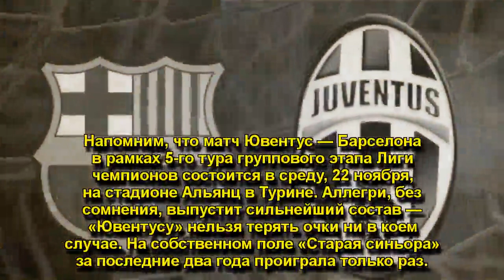Аллегри попросил игроков «Ювентуса» не паниковать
Аллегри попросил игроков «Ювентуса» не паниковать перед матчем с «Барселоной»